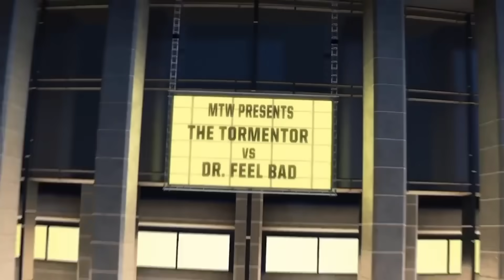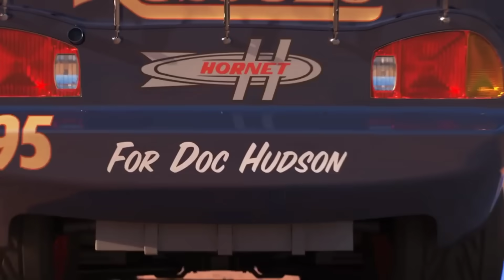Disney Pixar Cars : Lightning Mcqueen, Cruz, Storm, Mater, Hudson, Guido, Luigi, Sally, Finn, Sarge